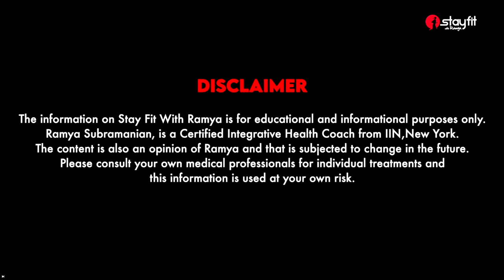Women Must Say A Big No to These 5 Products ❌👎| Stay Fit With Ramya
Are you tired of spending money on beauty products that don't deliver? In this video, I share five beauty products that you can skip buying. From ineffective skincare to overpriced makeup, I'll guide you through the products that are not worth your hard-earned money. Save your wallet and make smarter beauty purchases with these tips! BeautyTips SaveMoney SkincareRoutine"

0:00 - Highlights
0:31 - Introduction
0:51 - Intimate washes
1:46 - Hair removal creams
2:50 - Hair Dye
3:52 - Deodrants
4:27 - Skin Lightning Creams
5:40 - Conclusion

Cheers
Ramya